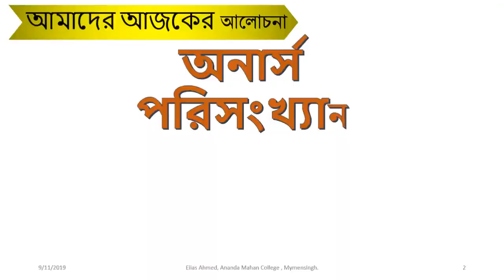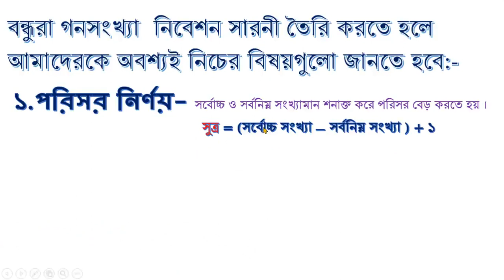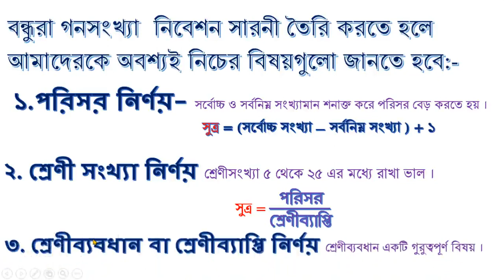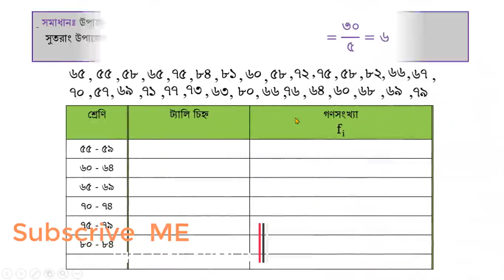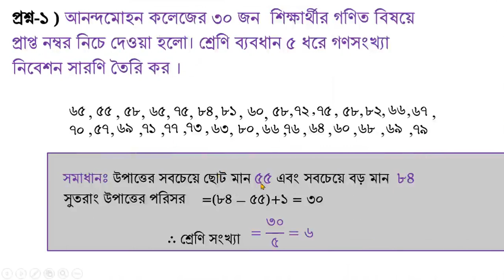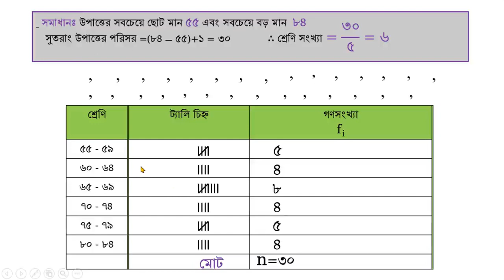1.3 গনসংখ্যা নিবেশন সারণী তৈরি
আসসালামুআলাইকুম প্রিয় শিক্ষার্থী বন্ধুরা অনার্সে পরিসংখ্যান একটি গুরুত্বপূর্ণ বিষয়। সাধারণত সমাজকর্ম চতুর্থ বর্ষে, সমাজবিজ্ঞান তৃতীয় বর্ষে এবং রাষ্ট্রবিজ্ঞান দ্বিতীয় বর্ষে পরিসংখ্যান রয়েছে। আমি এই চ্যানেলে অনার্সের পরিসংখ্যান রিলেটেড সবগুলো অংকের ভিডিও দিব। লাইক, কমেন্ট শেয়ার করুন।  কেননা আপনাদের উৎসাহ আমার ভিডিও বানানোর অনুপ্রেরণা।ধন্যবাদ সবাইকে।